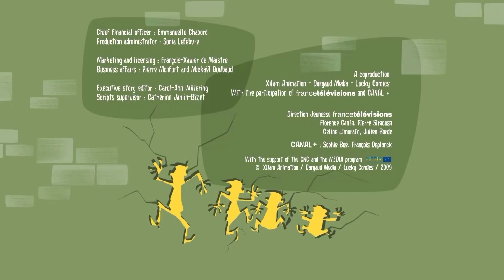Die Daltons | Joe übernimmt die Kontrolle über das Gefängnis | Zusammenstellung (DE)